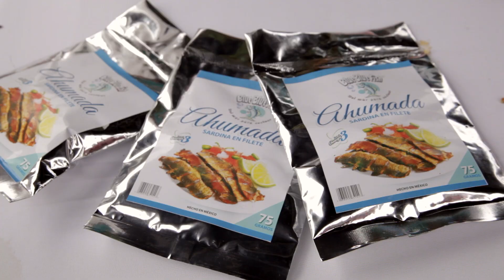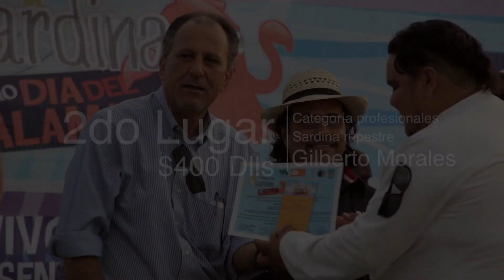Sardina y calamar 2